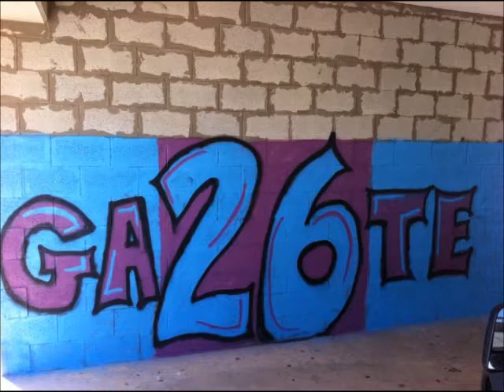PARALIMNI GATE 26 FANS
GATE 26 WE STAND FOR PARALIMNI!